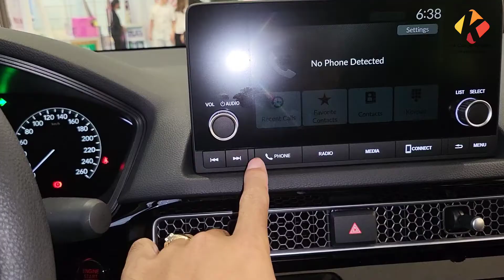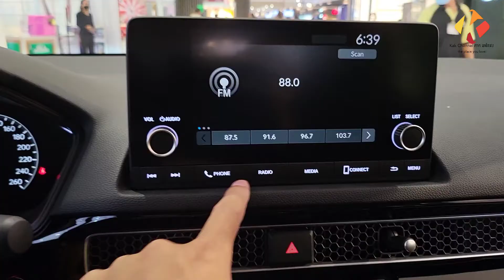All New Honda CIVIC 2022 |Look into the premium design interior and exterior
Editors: InShot Video Editor &Picarts (Playstore)